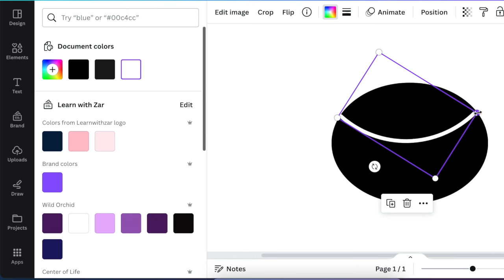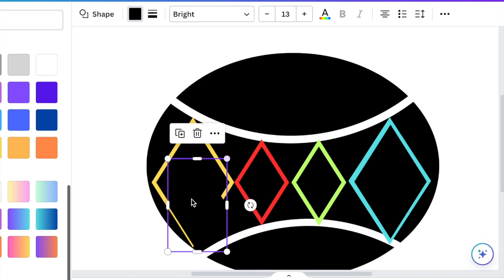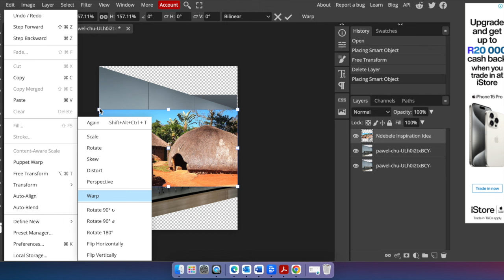2 Minute African Inspiration 3D Logo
✅ To access our Canva Course for Creatives on Udemy - CODE UDEMYSPECIAL